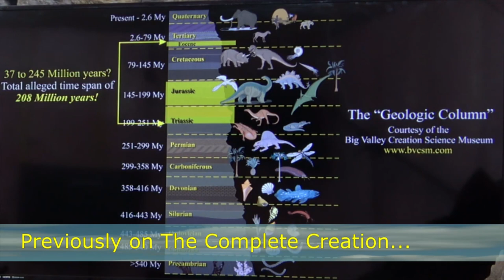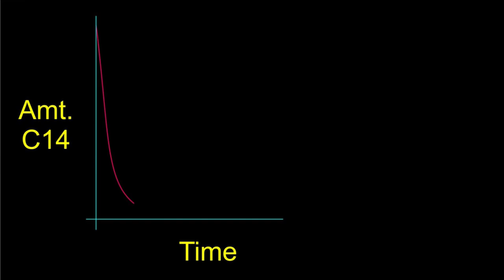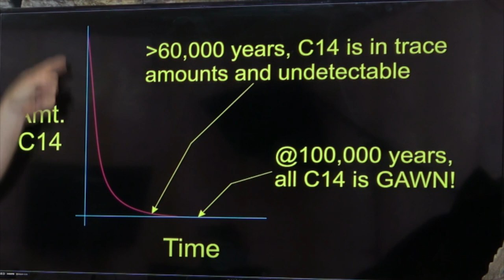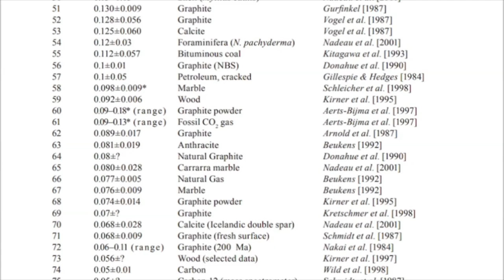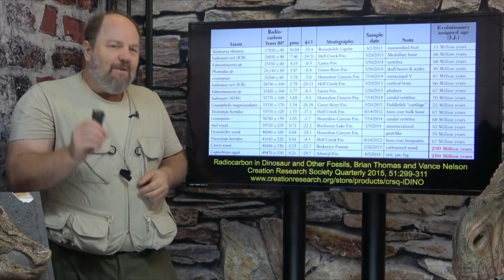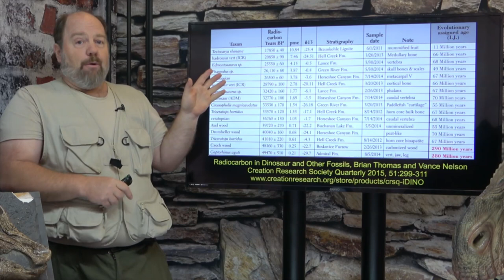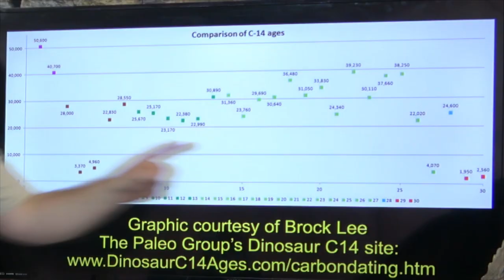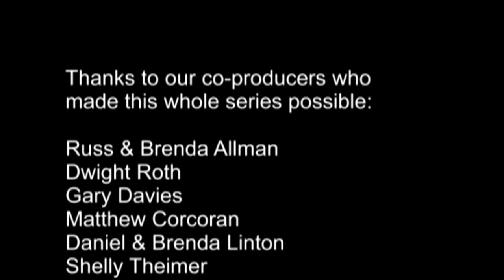Carbon 14 dating, The Complete Creation part 22, 3rd edition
In part 22 of this series, we explore Carbon 14 dating to answer one of the most common questions in the Creation / Evolution debate

References:
Radioisotopes and the Age of The Earth, Volume II, 2005
ICR & CRS publishers

Tertiary Fossil Forests of the Geodetic Hills, Axel Heiberg Island, Arctic Archipelago
Christie & McMillan, Editors, Geological Survey of Canada, Bulletin 408, 1991

Pioneering 14C Dating of Wyoming Amber and Its Implications
for a Young Earth and Global Catastrophism, Hugh R. Miller, et. al.,
Creation Research Society Quarterly, Vol 43, No. 2, September 2006, pp 84